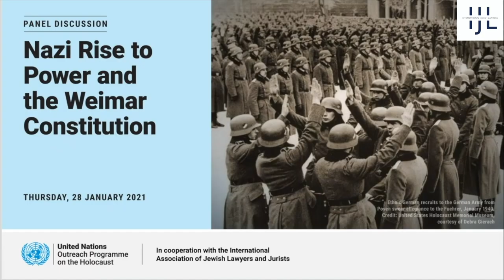THE NAZI RISE TO POWER AND THE WEIMAR CONSTITUTION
An online event in partnership between The International Association of Jewish Lawyers and Jurists (IJL) and The Holocaust and the United Nations Outreach Programme, co-sponsored by the Permanent Mission of Germany to the United Nations, and the Permanent Mission of Israel to the United Nations.